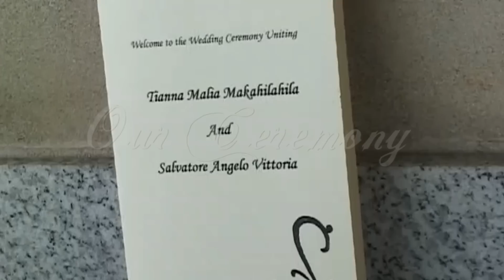VittoriaWedding2009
Salvatore & Tianna Vittoria
9/4/2014